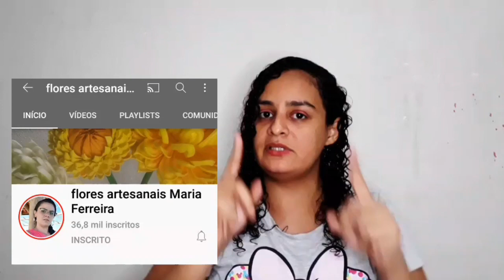FLOR PETUNIA SEM FRISADOR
Aprenda fazer uma linda flor  petunia  sem, ASSITA essa aula, por Maria Ferreira